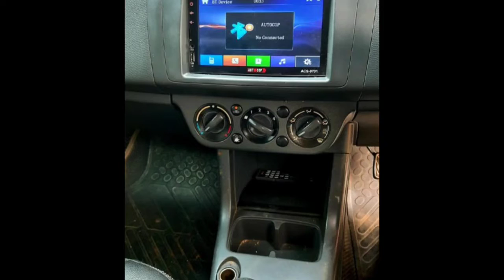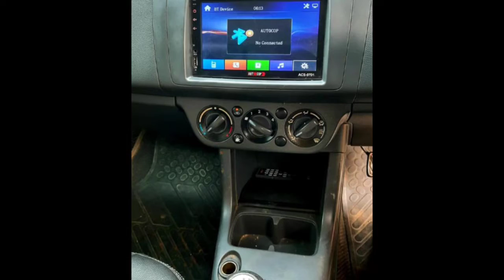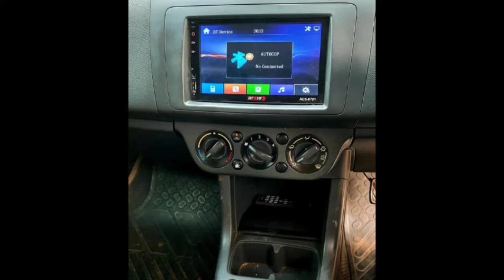Maruti Suzuki Swift Second Car Used Car Sales in tamil nadu bala tex car sales and buying online